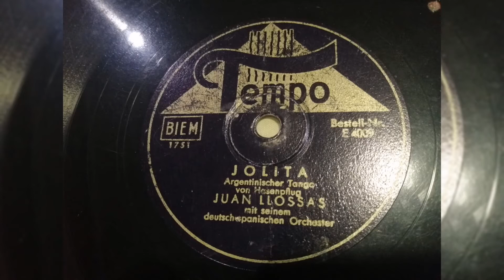Juan Llossas - "Lolita" tango